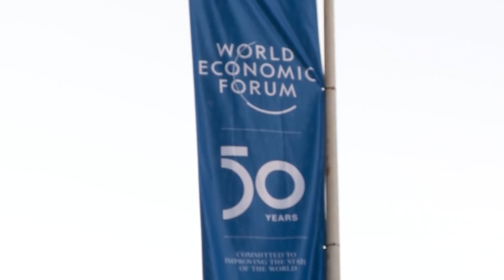Украинский завтрак в Давосе. Как и кто призывал инвестировать в Украину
В швейцарском Давосе состоялся Украинский завтрак, который традиционно устраивает фонд Виктора Пинчука. Обсудить перспективы нашего государства собрались самые влиятельные и самые умные люди мира.

Утренняя встреча длилась час, но за эти 60 минут прозвучало много важных месседжей. По словам основателя Украинского завтрака Виктора Пинчука, перед нами три задачи: обороняться от российского агрессора, реформировать государство и создавать правильное впечатление об Украине в мире.